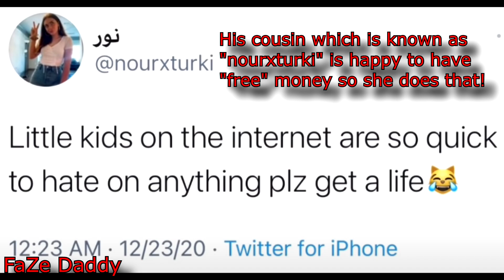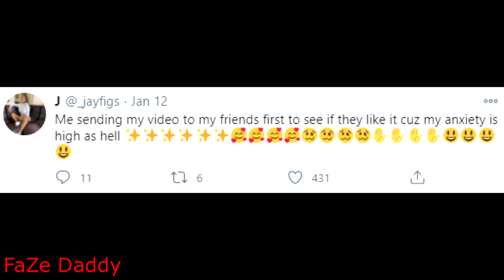Jackie Figueroa Deserves Better Than Brawadis, FaZe Rug's brother! @nourxturki2213 Exposed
This is why Jackie Figueroa deserves better than her ex-boyfriend, Brandon Awadis (Brawadis). Brawadis cheated on his ex-girlfriend, Jackie Figueroa, many times with his "new friend"! He used his little cousin Nour Turki for money and fame! How I Exposed FaZe Rug's brother, Brawadis. Brandon is still a kid in my book while his younger brother, Brian, is much better than him! Brawadis cheated on his ex-girlfriend Jackie Figueroa. Nour Turki is defending her cousin, Brandon Awadis (Brawadis), even though, he doesn't deserve that treatment from her! His dog, Booker, is way more entertaining to watch than his owner, Brandon Awadis. Brawadis roasted. Brandon Awadis (Brawadis) roast. @rug @Brawadis @nourxturki2213 @JackieFigueroa @spillwet